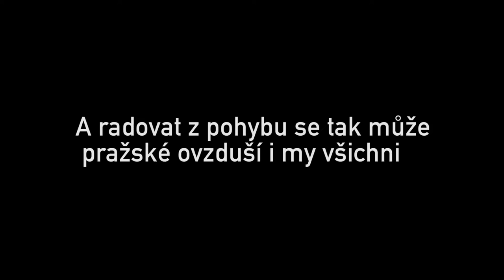PRAGUE EXTREM WALK